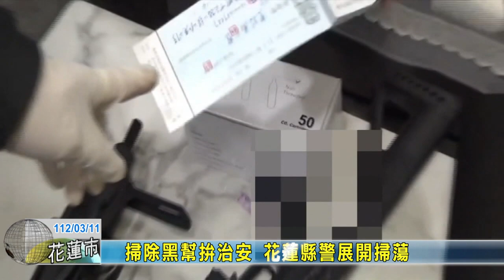20230311 02 掃除黑幫拚治安 花蓮縣警展開掃蕩